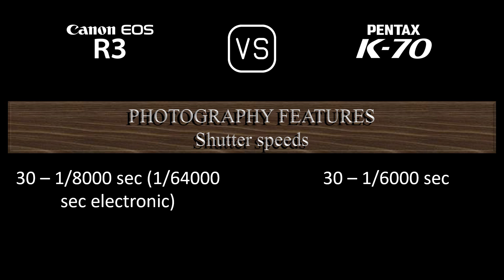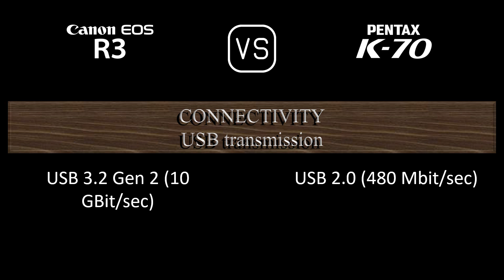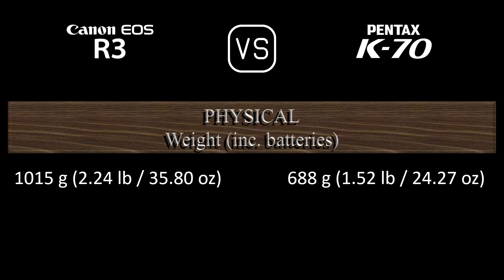Canon EOS R3 vs. Pentax K70: A Comparison of Specifications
This video overviews the Canon EOS R3 and the Pentax K70 in a parallel comparison of specifications.

00:24 LAUNCH
00:32 BODY
00:41 SENSOR
01:05 IMAGE
01:21 OPTICS & FOCUS
01:50 SCREEN
02:10 VIEWFINDER
02:26 PHOTOGRAPHY FEATURES
03:27 VIDEOGRAPHY FEATURES
03:43 STORAGE
03:47 CONNECTIVITY
04:16 PHYSICAL
04:36 MISC